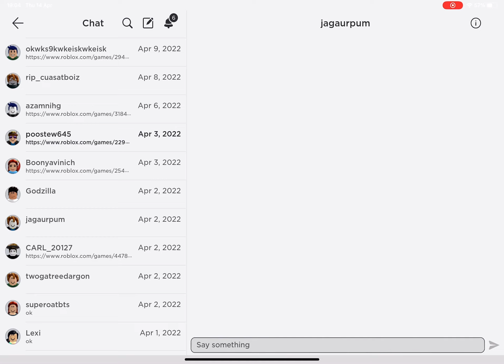bookheven a city funny Jaguar attacker